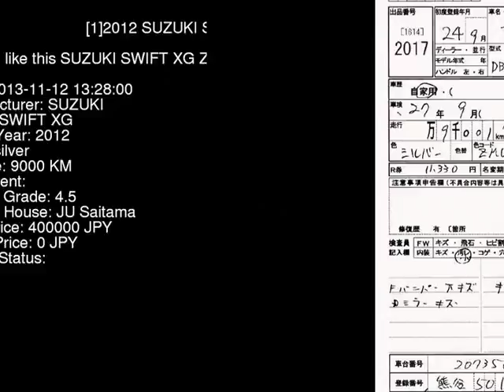2012 SUZUKI SWIFT XG ZC72S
the Authority on JDMs since 2007!  . Details on this car from auction in Japan